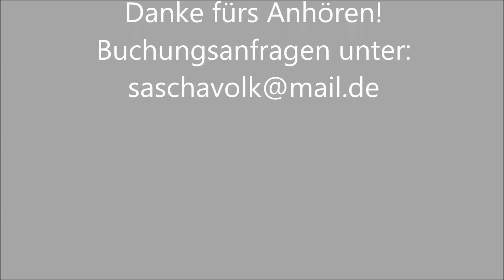Für immer ab jetzt/Johannes Oerding/Cover by Sascha Volk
Cover eines grandiosen Songs, eines Mega Künstlers, mit Wahnsinnsstimme!

Sänger aus Dillingen a.d Donau.
Gerne singe ich auf ihrer kirchlichen Trauung, Standesamt.
Sonderwünsche sind nach Absprache jederzeit möglich!